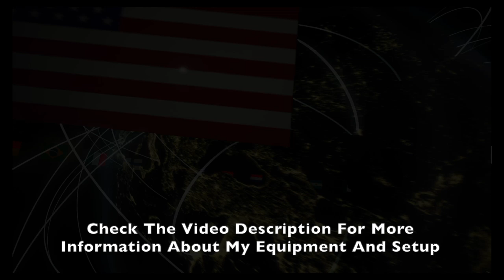GT Sport - Late Night Struggle - Nations Cup Exhib. Series 2019/20 - 1/6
See the struggle when an exhausted brain and little practice, meet a fast high-downforce car , in the last split after midnight, for Nations Cup Exhibition Series 2019/20 - Race 6.
I really like this combo and also the new format with longer races in Nation Cup.
Sadly the new login times are not compatible with my real life. With first race starting at 7 p.m in germany it collides with other activities I have. So I had to do the last split which started 20 minutes after midnight. For me this was just to late and I struggled to keep my pace over the next 30 minutes while fighting against a super strong 2600 points lobby.

Car: Toyota Super Formula Toyota

SETTINGS:
➡️️ Transmission - Manual
➡️️ Traction Control - Off
➡️️ ASM - Off
➡️️ Countersteering Assistance  - Off
➡️️ ABS - Default

WHEEL SETTINGS:
➡️️ SEN: 72
➡️️ FF: 100
➡️️ SHO: 0
➡️️ ABS: Off
➡️️ LIN: Off
➡️️ DER: Off
➡️️ DRI: 0
➡️️ FOR: 100
➡️️ SPR: 100
➡️️ DPR: 100
➡️️ FEI: 0

IN GAME OPTIONS:
➡️️ Sesitivity: 10